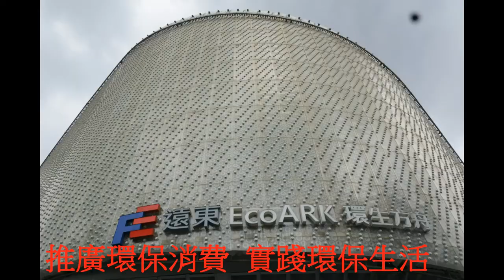國際獅子會300A2區環保愛地球宣導短片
國際獅子會300A2區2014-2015年度一世幸福方總監, 年度四大目標中,環保愛地球為其中一項,於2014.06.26交接晚會中,特別舉行"環保愛地球,回收原料布創意生活品"走秀,並播放本"資源回收新思維,資源再生再利用"宣導短片.